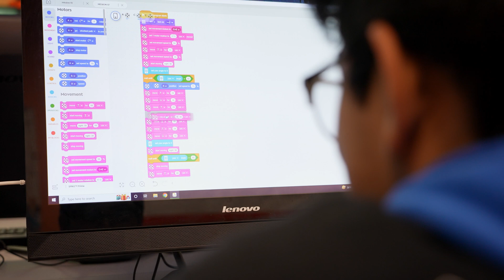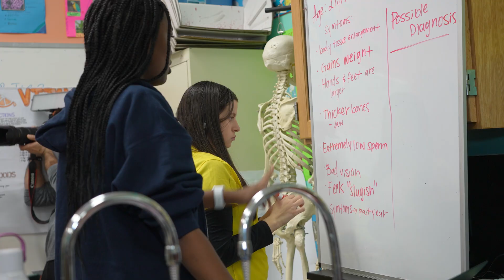CMSA, Chicago Math & Science Academy, Promo Video 2022